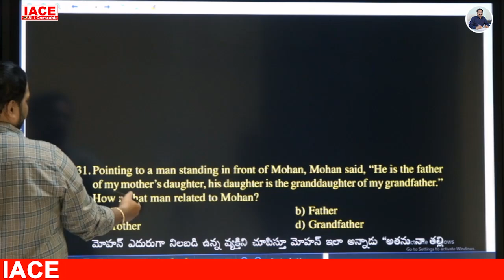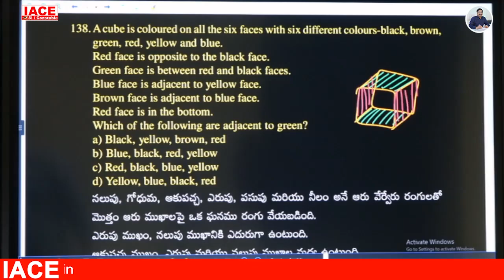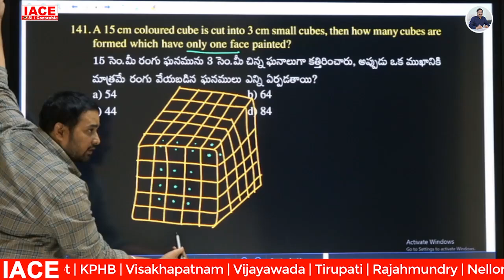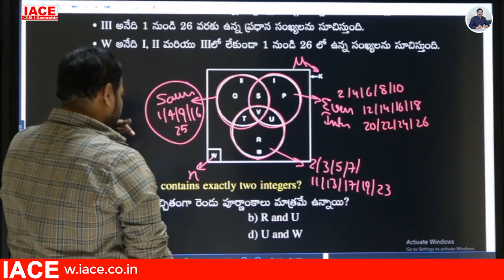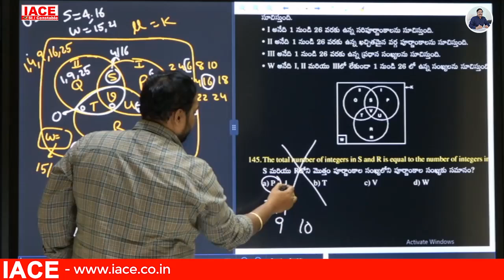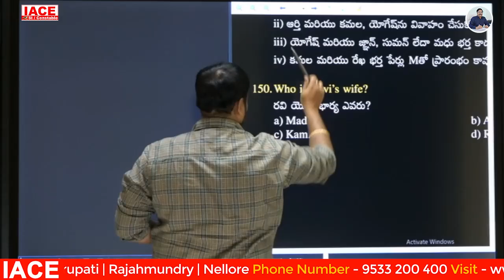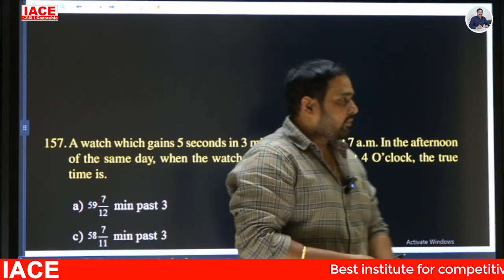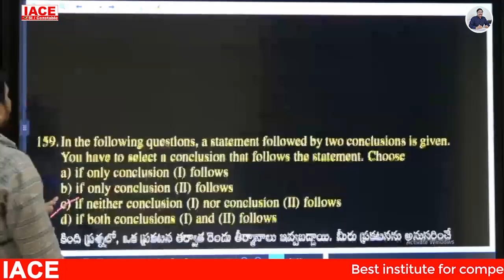TS SI MAINS MOCK TEST-13 PAPER-III || REASONING || PART-2 EXPLANATION || IACE